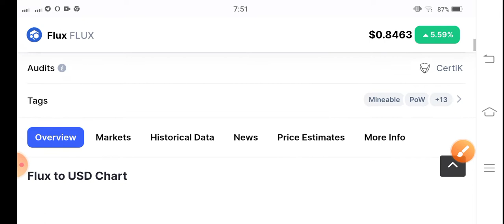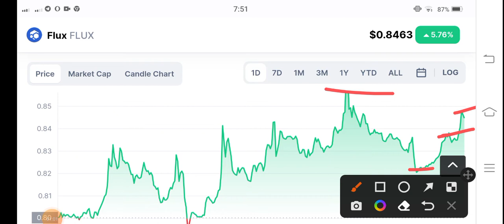Flux coin Whats Next! FLUX Price Prediction! FLUX News Today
Queries Solved:
1.  today target
2.  price today
3.  price prediction
4.  token today target